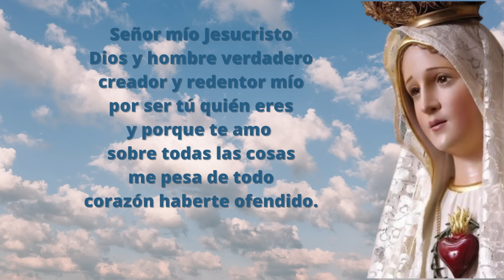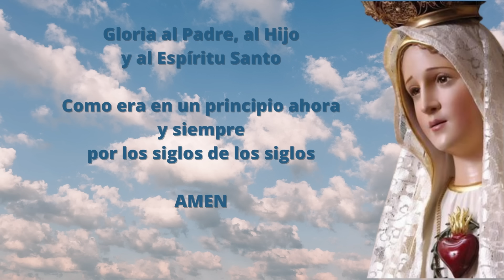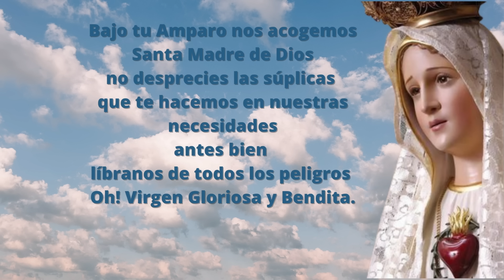Santo Rosario Corto de hoy Martes 13 de Febrero Misterios Dolorosos Rosario a la Virgen María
Los misterios dolorosos, que se contemplan los martes y viernes, son aquellos que nos recuerdan el acto de amor más grande y divino de la historia.